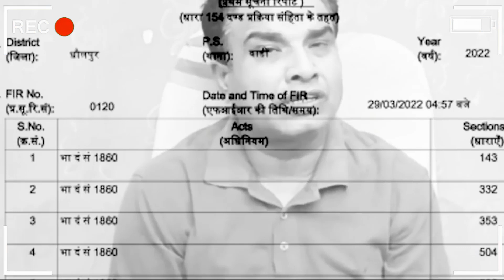MLA Girraj Singh Malinga का ऐसा स्वागत मानों जेल से नहीं गोल्ड जीतकर धौलपुर लौटे,कोरोना भी नेगेटिव ?